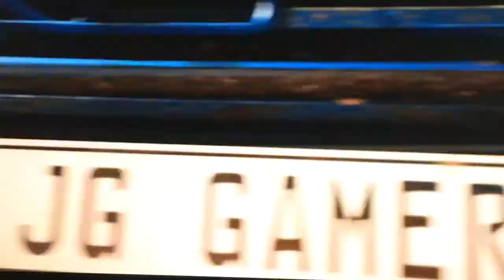Forza Horizon 3 #1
I hope you enjoyed my first game play of forza horizon 3 this isn't my first time playing forza horizon 3 as you could guess but please subscribe for more content lets try and get three likes on this video.